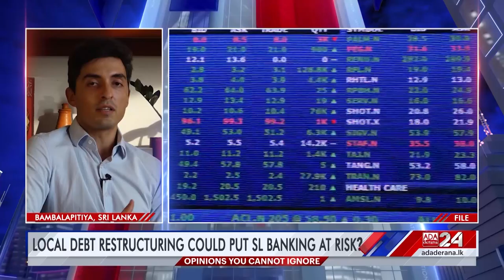What is the reality behind the local debt restructuring effort?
Mahieash Johnney dives deep into the misconceptions present about economics when in relevance to Sri Lanka, and the real impacts of an effort to restructure local debt.